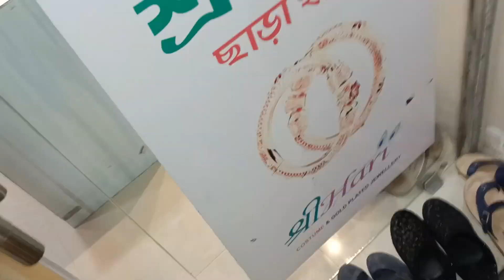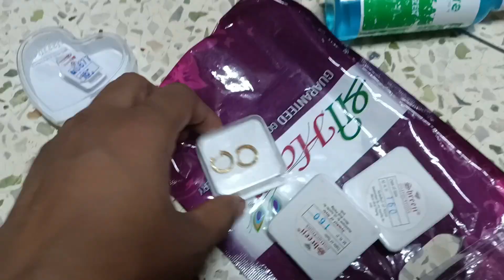কখনও কখনও নিজেকে ভালবাসা আবশ্যক || Smtms Pampering urself is must|| Familylife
happyus

Announcement

Follow Balynt.

 • Balynt - Afternoo...